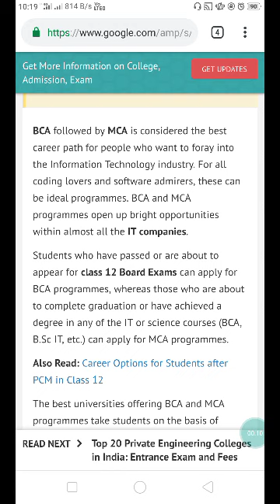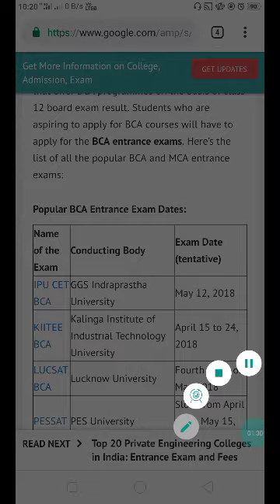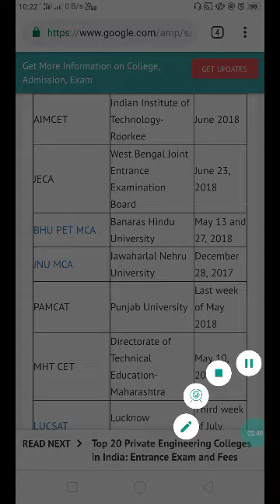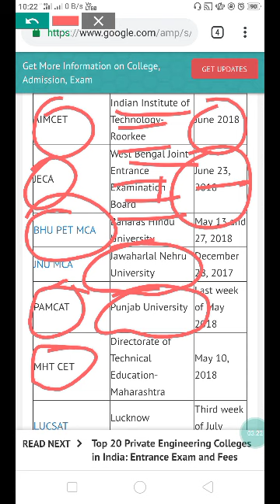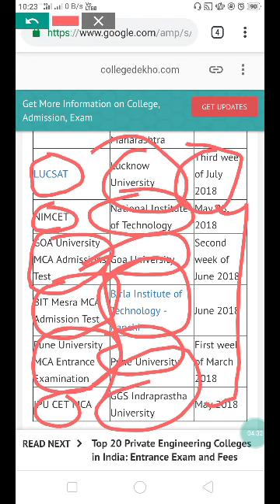All BCA ENTRANCE EXAMS LIST BHU JNU AMU IP UNIVERSITY BCA ENTRANCE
PHYSICS -

BIOLOGY -

CHEMISTRY -

bca entrance exam,
bca entrance exam question papers in hindi,
bca entrance exam preparation,
bca entrance exam question papers,
bca entrance test,
bca entrance exam question paper with answers pdf download,